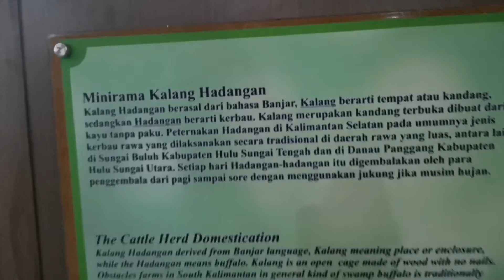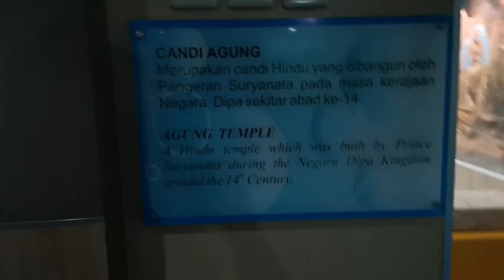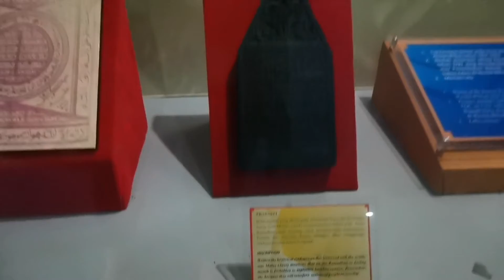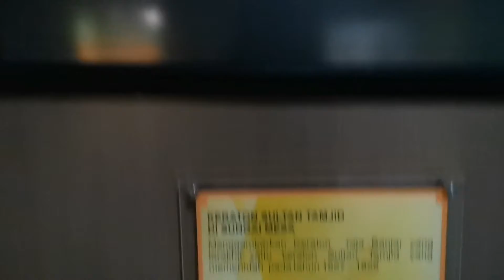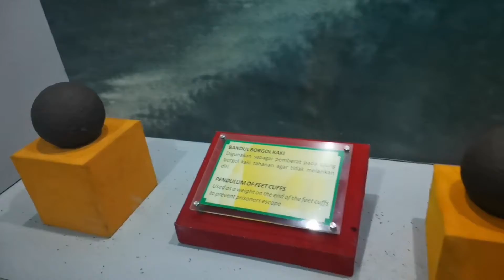Museum Lambung Mangkurat Banjarmasin